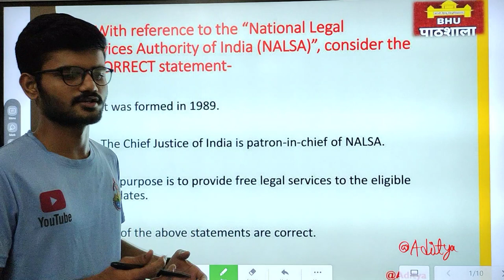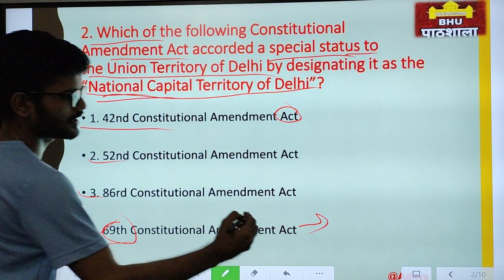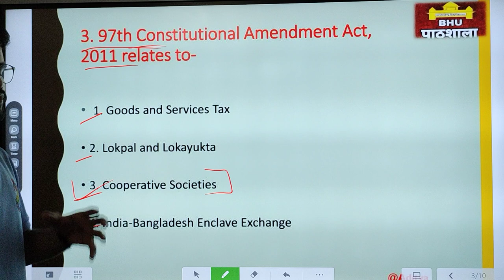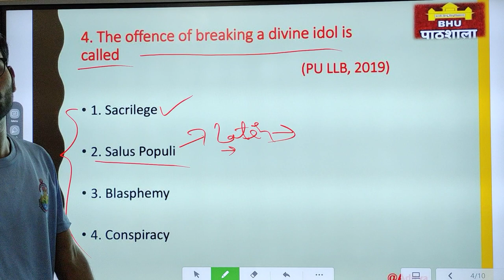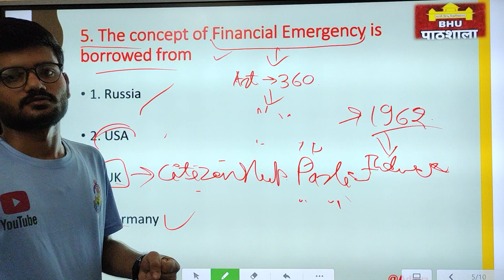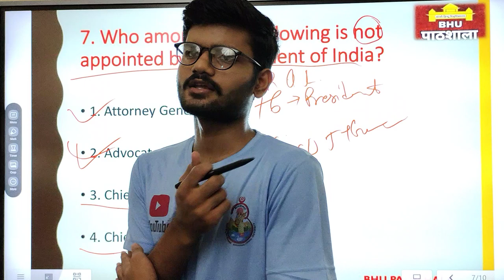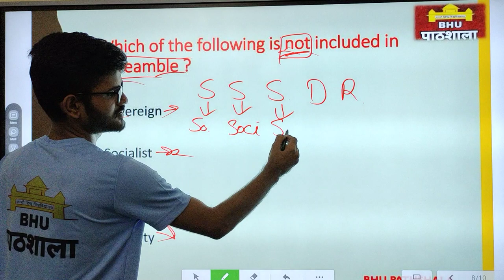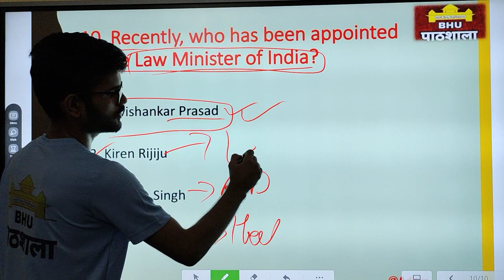Law Capsule Series | Important MCQs | P - 2 | BHU LLB/BALLB, DU LLB, JMI BALLB, etc. | By Aditya